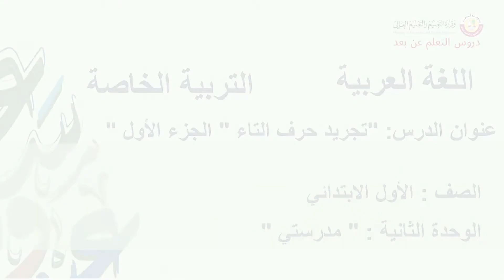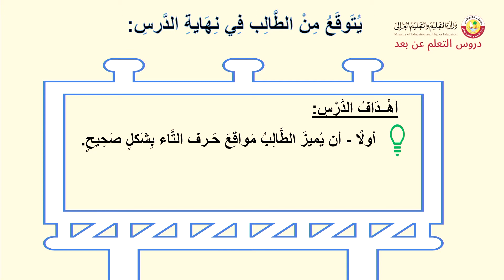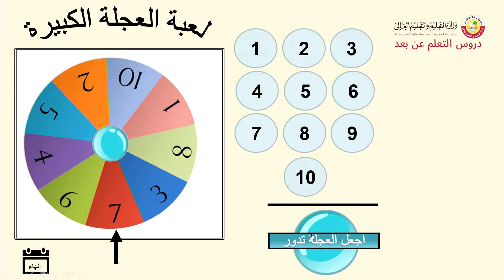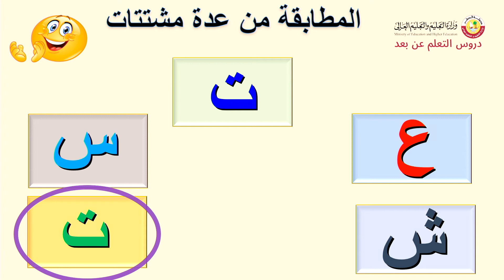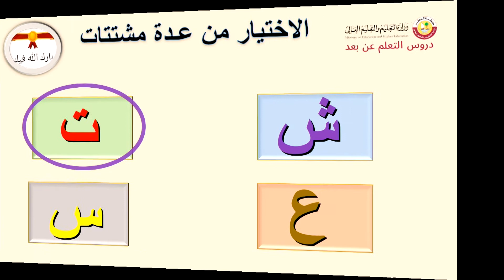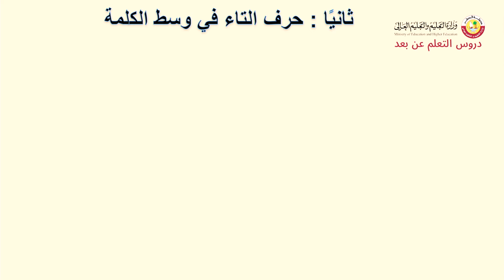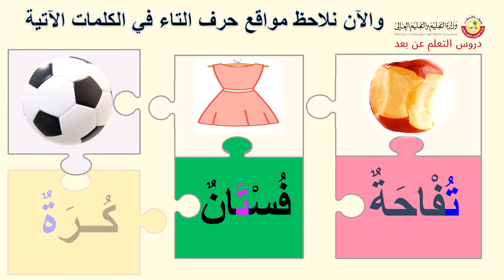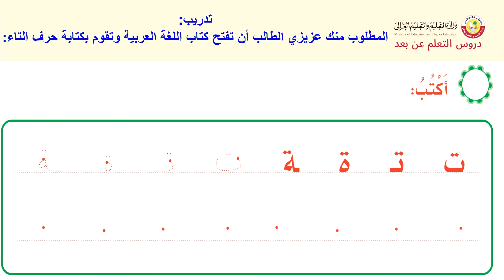الصف الأول التربية الخاصة اللغة العربية تجريد حرف التاء الجزء الأول